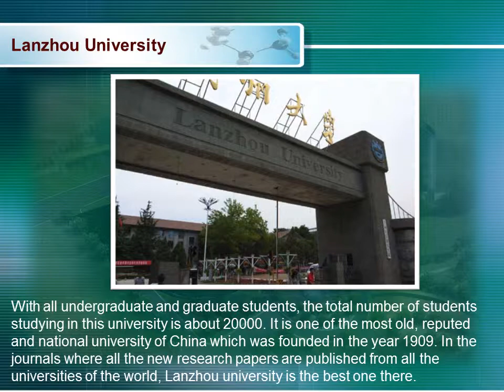Top 10 Chinese Life and Agriculture Sciences Universities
Best Life and Agriculture Sciences Universities

As much as China is growing stronger economically, they are also beating other country's educational institutions in the race of best Universities. The Top 10 Chinese Agriculture Universities includes China Agricultural University, Huazhong Agricultural University, Lanzhou University, Shanghai Ocean University, Zhejiang University, Chongqing University, Ocean University of China and others.